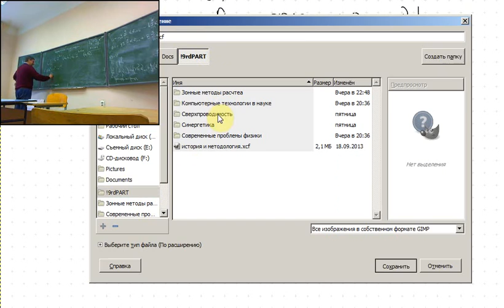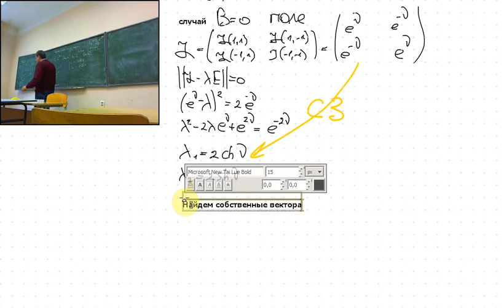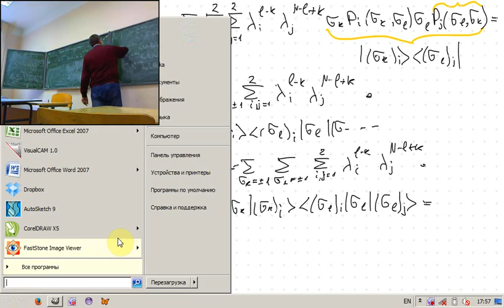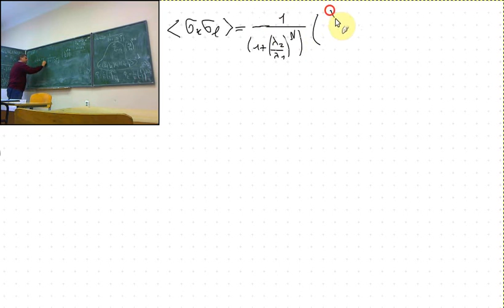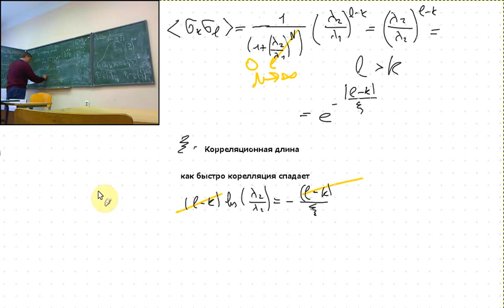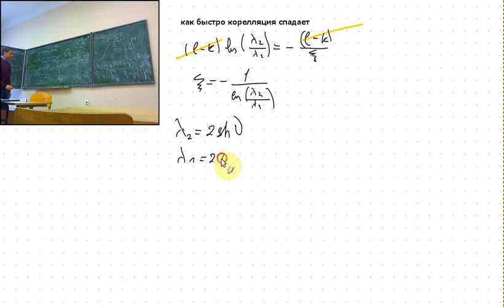Овчинников А С Точно решаемые задачи статфизики